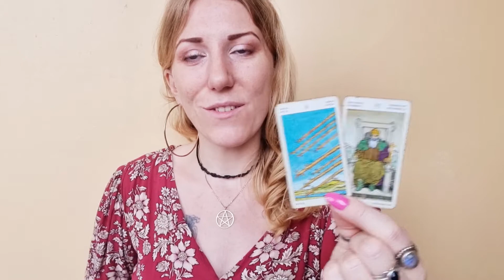🌑 PISCES Eclipse Season Horoscope & Tarot 25 April - 1 May 2022